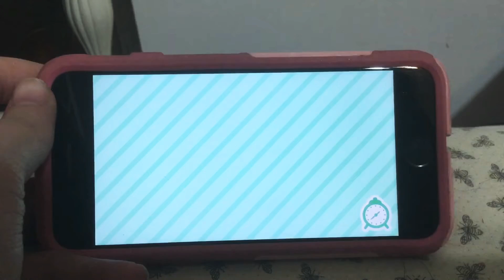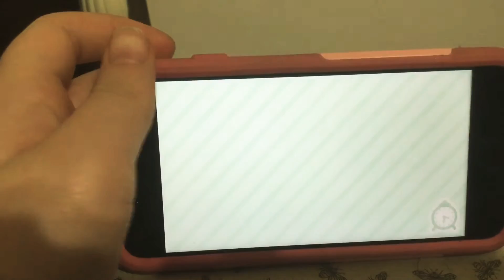New Things in toca boca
30 sub Special coming soon!